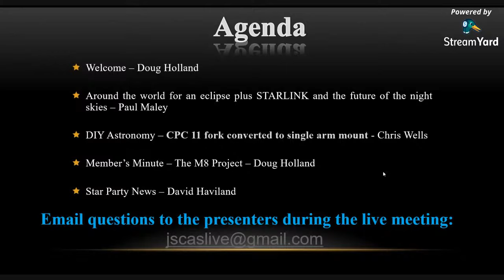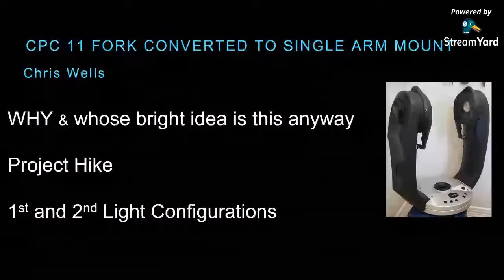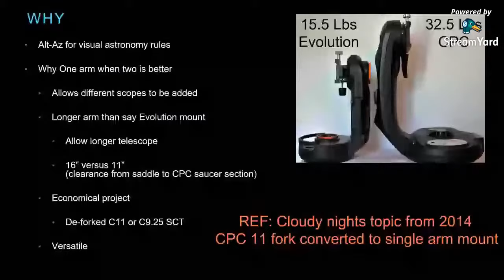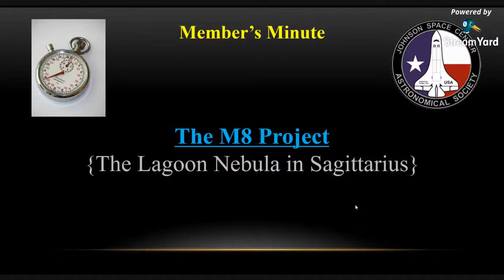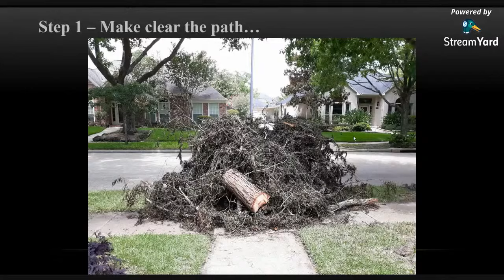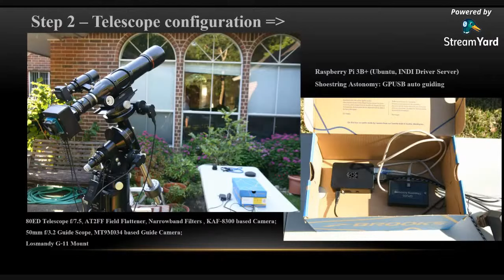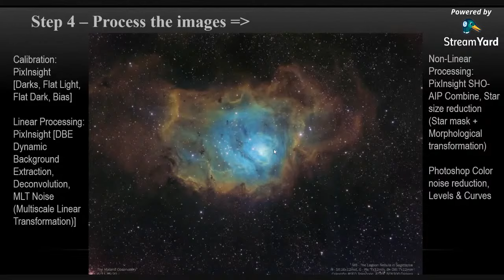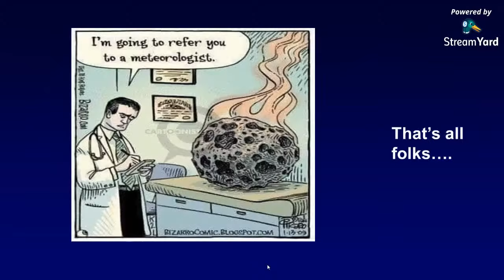JSCAS Meeting 8/14/2020 @ 7:30PM - Main presentation removed per presenter's request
August Meeting Agenda:
Welcome – Doug Holland
Around the world for an eclipse plus STARLINK and the future of the night skies – Paul Maley (was only available during the live stream)
DIY Astronomy – CPC 11 fork converted to single arm mount - Chris Wells
Member’s Minute – The M8 Project – Doug Holland
Star Party News – David Haviland